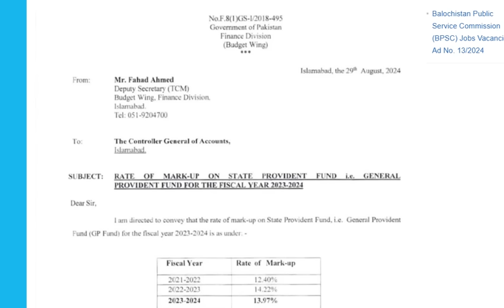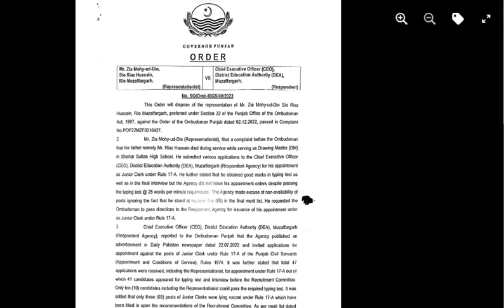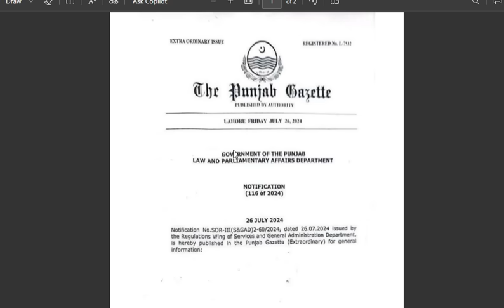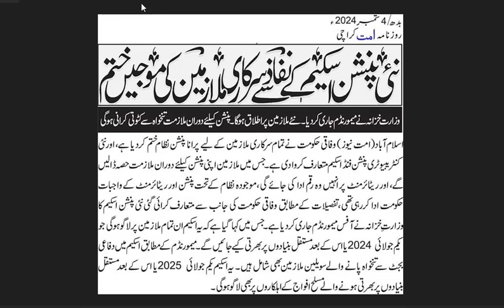news alert Sep 2024 for govt employees & pensioners | rule 17 A clarification | new pension scheme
Hi everyone welcome to my YouTube channel in this video I will tell you about a news alert Sep 2024 for govt employees & pensioners, rule 17 A clarification, new pension scheme